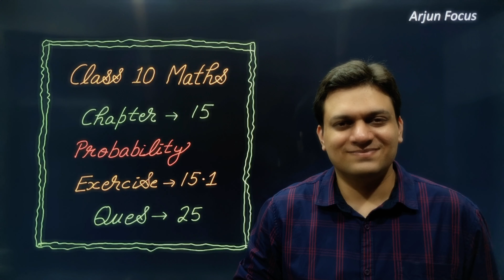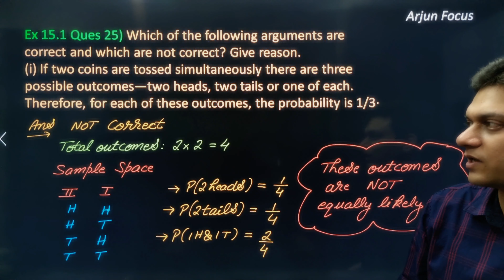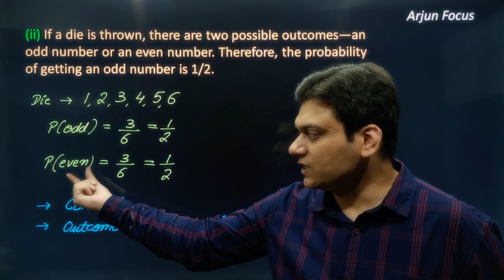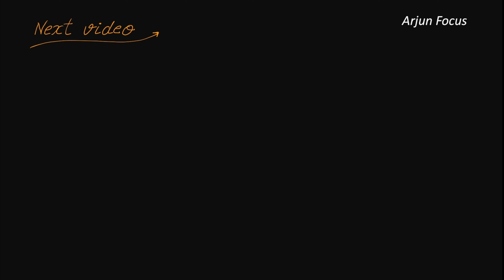Ques 25 Exercise 15.1 Probability Class 10th Maths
Ex 15.1 Ques 25) Which of the following arguments are correct and which are not correct? Give reason.
(i) If two coins are tossed simultaneously there are three possible outcomes—two heads, two tails or one of each. Therefore, for each of these outcomes, the probability is 1/3⋅

(ii) If a die is thrown, there are two possible outcomes—an odd number or an even number. Therefore, the probability of getting an odd number is 1/2.

The videos in this playlist will be supremely beneficial for students of class 10 in learning and understanding all Concepts and Ncert Questions of chapter 15 Probability of Class 10 Maths.